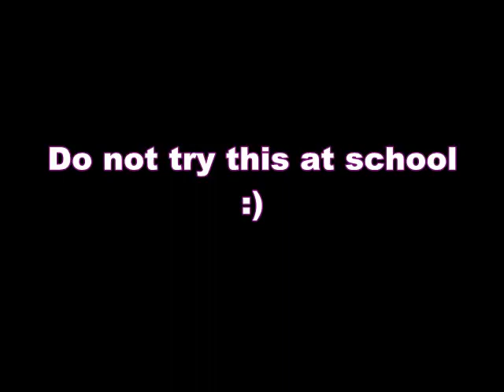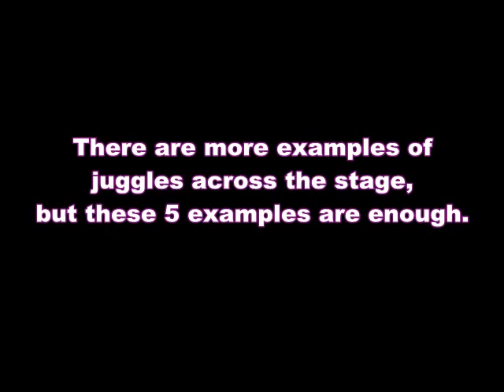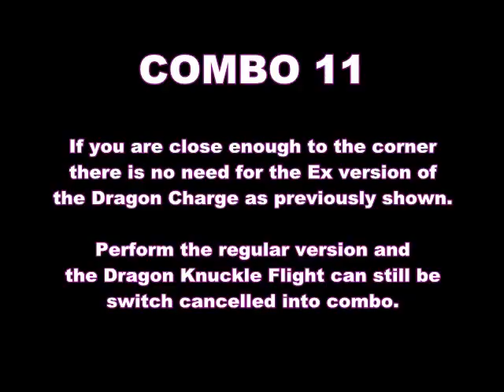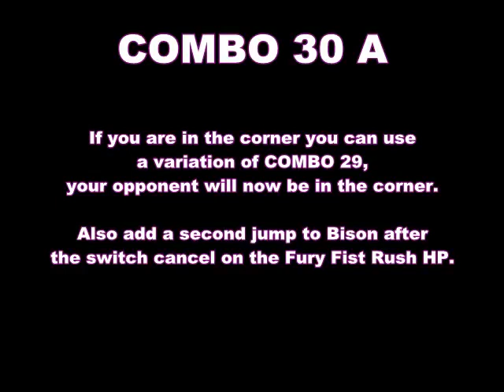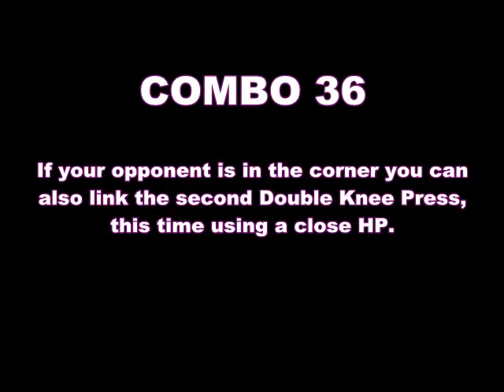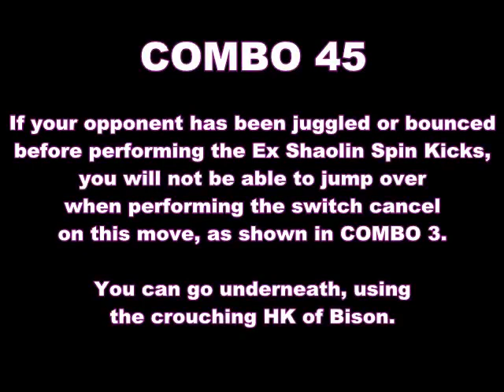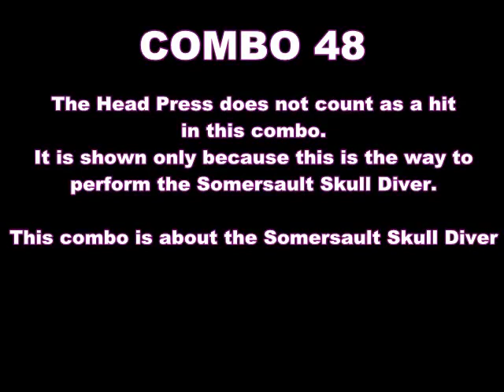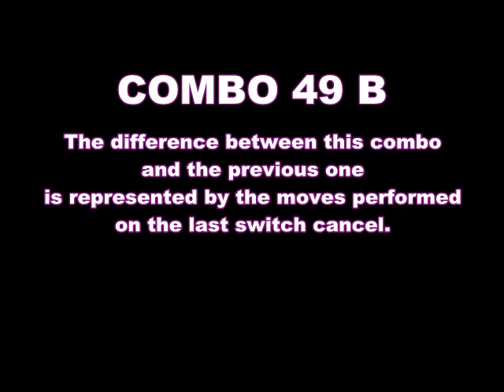Sf x T - Bison and Law - 50 Team Combos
Street Fighter x Tekken 50 Team Combos

What I meant to say at the begining of COMBO 35 was that you can link with the help of a standing HP the following move after the Double Knee Press wich can be a second Double Knee Press or a Psycho Crusher. The video shows a Psycho Crusher linked by standing HP, but of course you can use a second Double Knee Press also.